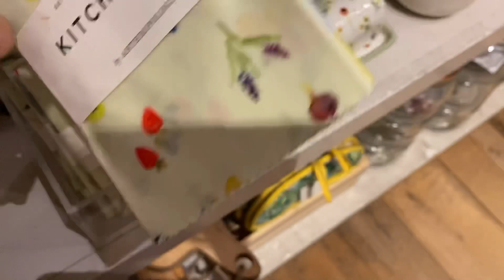미국일상VLOG/딸과 데이트/Americana Manhasset /Long Island 맛집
미국일상VLOG Americana Manhasset
딸과 데이트하기#당근 쑥 삼색수제비#Long Island맛집